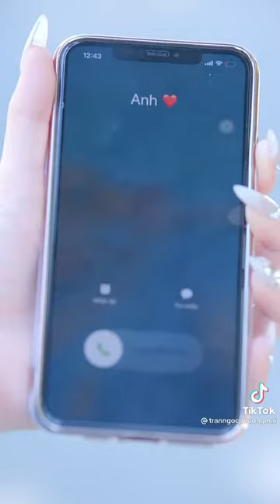Sự buông bỏ | Trần Ngọc Phương Mai